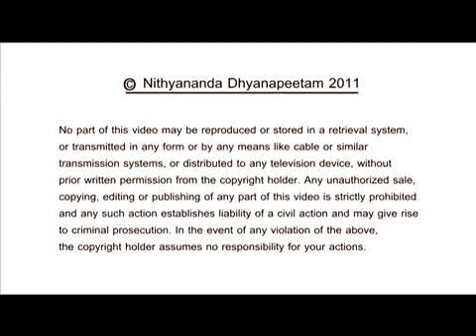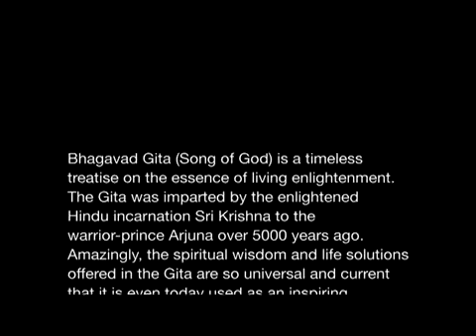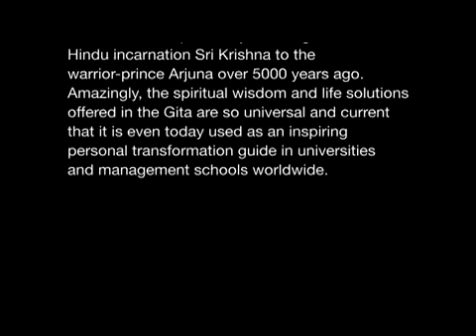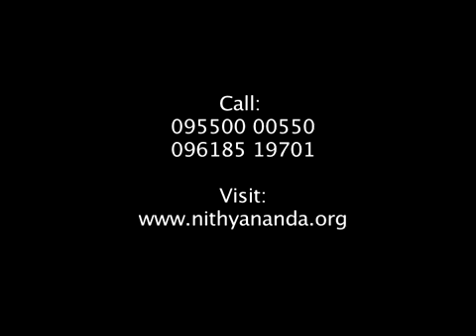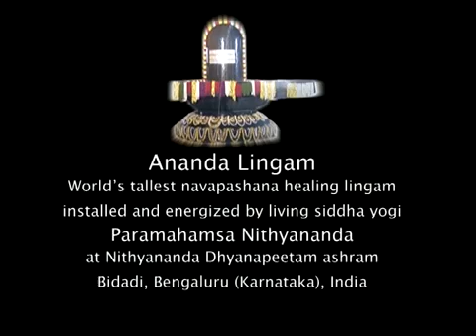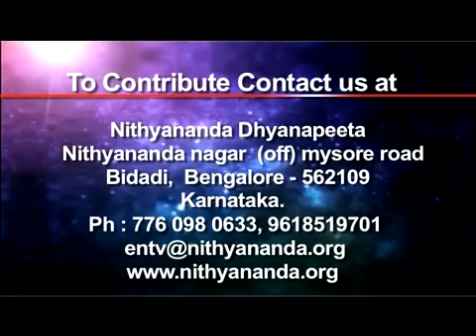Don't Believe Just Experience!